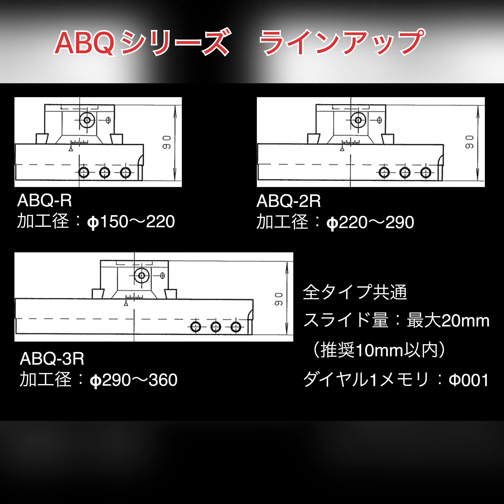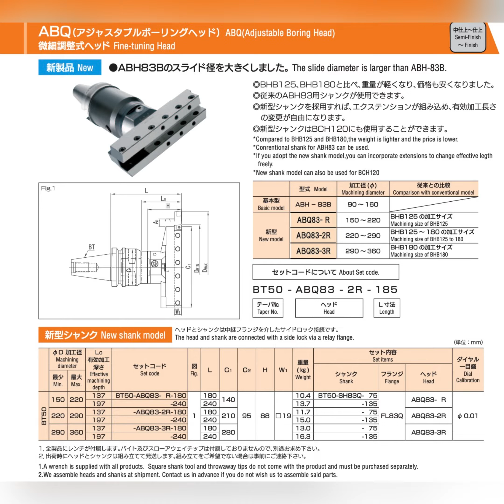【九州工具製作所 KYUSHUKOGU】ABQ 83 アジャスタブルボーリングヘッド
ABQ83
アジャスタブルボーリングヘッド（大径仕上用　微細調整式ヘッド）
Adjustable Boring Head (Fine-tuning head)